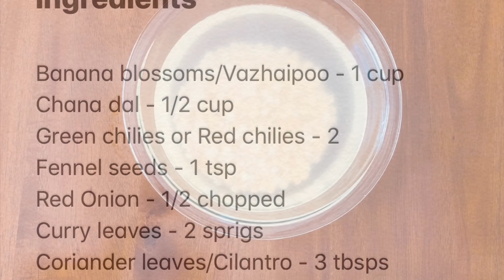Banana Blossom Fritters/Vazhaipoo Vadai/Banana Flower Vada in Air fryer Recipe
Banana blossom fritters are more healthy and tasty alternative to plain Chana dal fritters. Making them in air fryer requires less oil but still it tastes yummy and crispy too. Do try it for a afternoon snack time with tea.

Ingredients
Banana blossoms/Vazhaipoo - 1 cup
Chana dal - 1/2 cup
Green chilies or Red chilies - 2
Fennel seeds - 1 tsp
Red Onion - 1/2 chopped
Curry leaves - 2 sprigs
Coriander leaves/Cilantro - 3 tbsps

Instructions
1. Soak Chana dal for atleast two hours.
2. Clean the banana blossoms by removing the pistil and calyx. This may be time consuming so it can be done in advance and stored in ziplog bag in refrigerator too.
3. Add Chilies, coriander leaves, fennel seeds and salt to soaked Chana dal and grind them just a pulse coarsely. Add banana blossoms to it and grind them to a coarse paste.
4. Add Onions, Coriander leaves, Curry leaves, Asafoetida and mix everything together. Form the mixture into patties and place it in the air fryer basket.
5. Air fry at 350°F or 180°C for 20 minutes. Flip it halfway through frying and brush some oil on the fritters.
6. Crispy banana blossom fritters are ready. Serve it for a afternoon snack with tea.